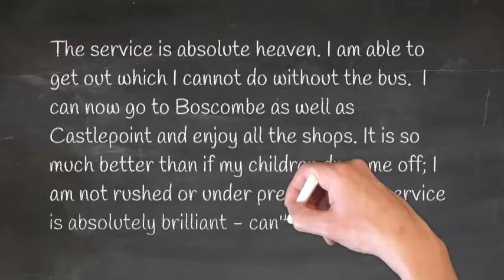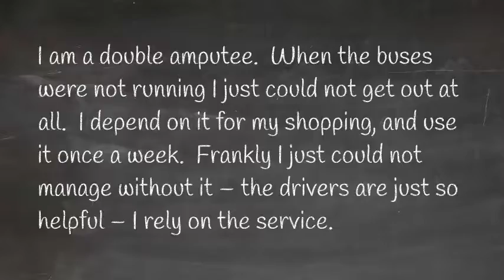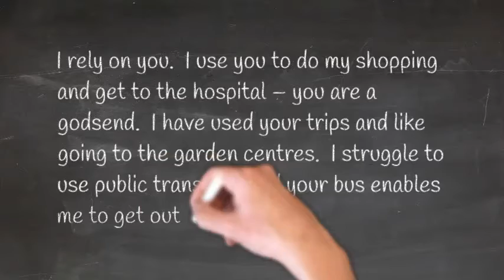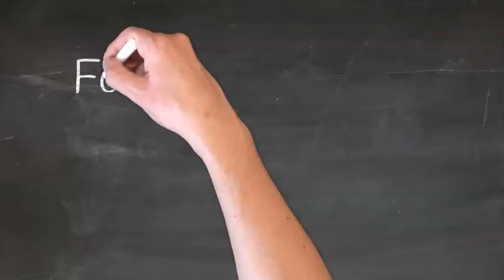Chalking up the feedback from sedcats customers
What sedcats customers are saying